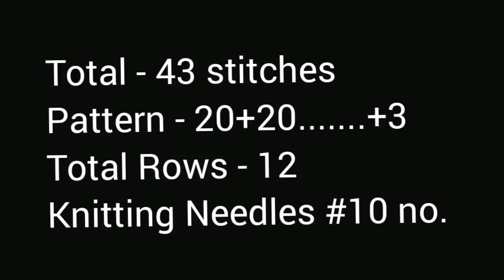New knitting design/pattern #683 for cardigan, sweater, jacket, frock, shawl, blanket ||in hindi